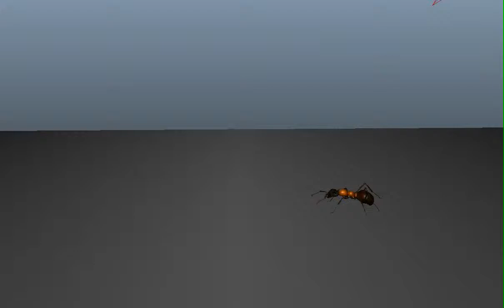ant 3d walkcycle playblast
this is a model of an ant that can be downloaded at turbosquid for free, I rigged it for a walk cycle animation for use in my project.